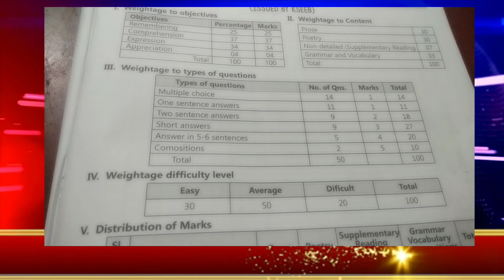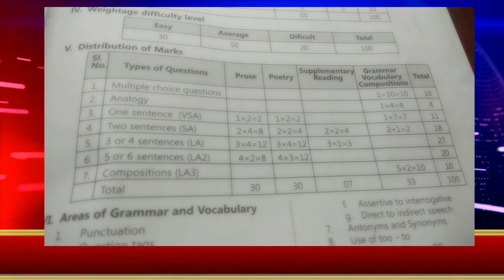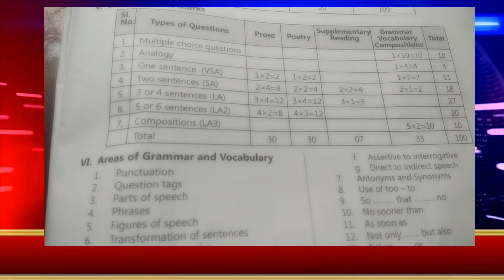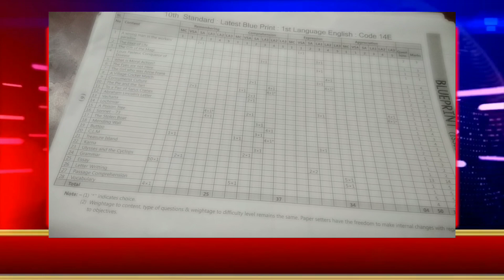10th BOARD EXAM 2019 - ENGLISH BLUE PRINT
Must watch board question paper Pattern 2019 & blue print 100% success